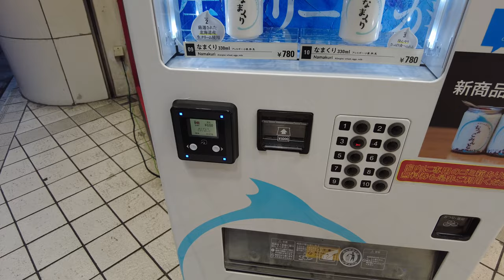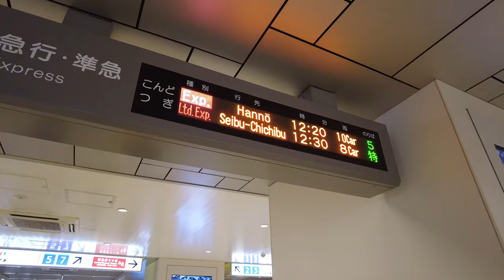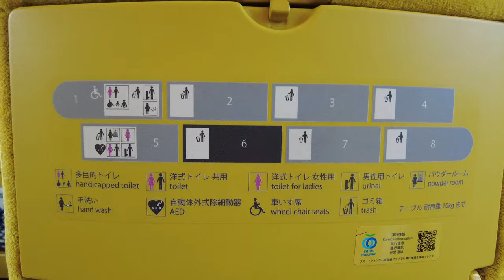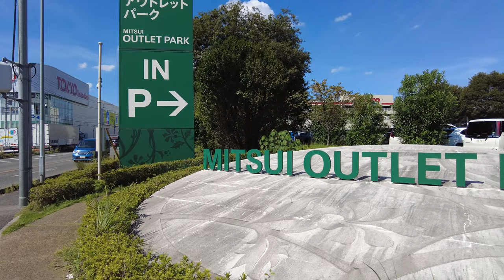Riding Japan's Weird "Spaceship-like Train" in Tokyo | Laview Express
Laview, an express train operated by Seibu Railway, is a strange looking train that looks like a spaceship. (ラビュー特急)
Today I took the Laview from Ikebukuro, Tokyo, for a short travel to Saitama in Japan.(東京池袋,埼玉秩父)

How to get here:
Ikebukuro Station🚃

▼Attention:
* I use Google Translate to translate English subtitles to multiple languages

00:00 Opening
00:13 Ikebukuro Station
01:04 Riding Laview
03:41 Iruma-shi Station
04:41 Riding Laview again
05:32 Thank you for watching

*Cheapest Private Room on Japanese Overnight Sleeper Train, 12 Hours Trip vlog from Tokyo 寝台特急サンライズ出雲